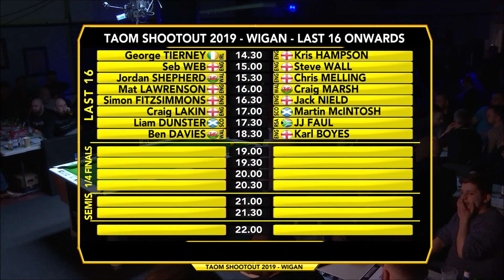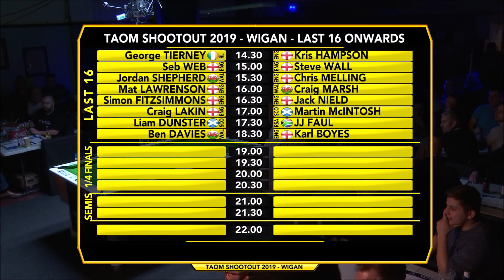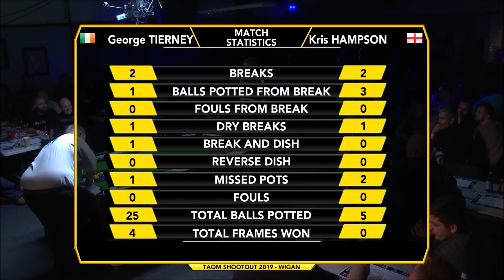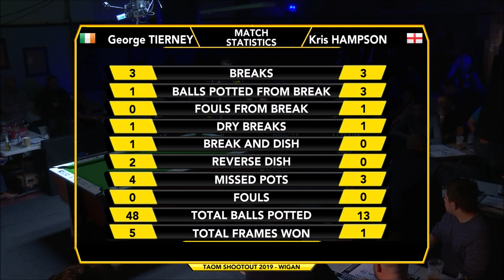George Tierney v Kris Hampson. Taom Shootout 2019 Event 1. Feb 2019. Q8 Sports Bar & Grill. Last 16.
Taom Shootout Series 2019. Event 1 Last 16. 16 Feb 2019. (Filmed by 247.tv).

Presented by Kevin Moyles & Jade Slusarczyk.